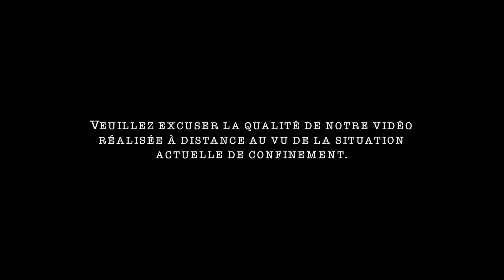بيان وقت الإفطار، ووقت الامتناع عن جميع المفطرات خلال شهررمضان - محمد اعليلش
Titre en français de la vidéo : Quand rompre le jeune et le moment de s'abstenir de ce qui rompe le jeune.

😁👍💯 ! شارك ، مثل وفوق كل اشتراك